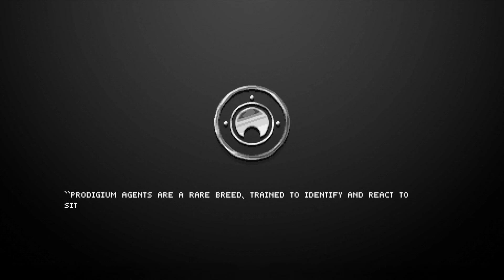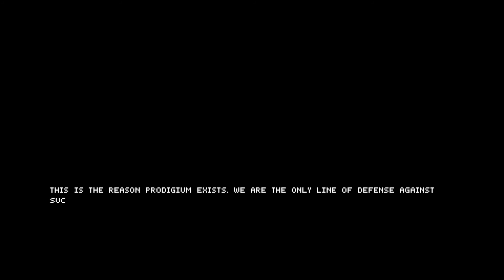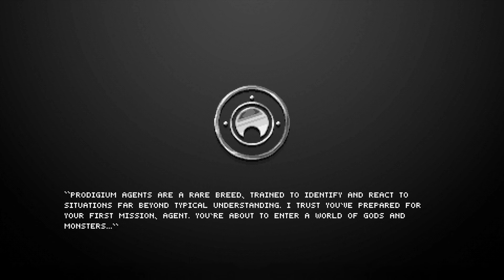The Mummy Demastered